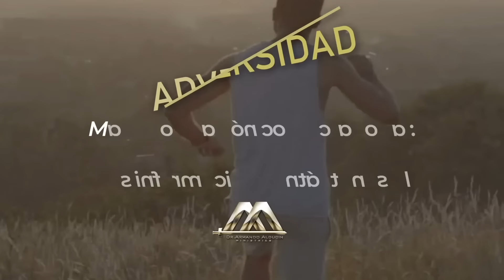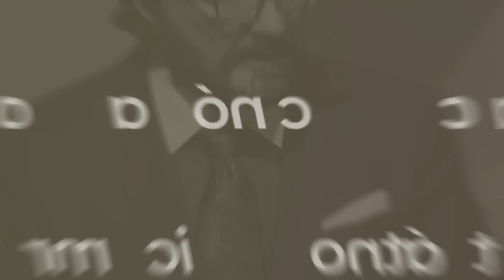"El supremo poder De Dios en el cristiano" - Romanos - David de la Cruz